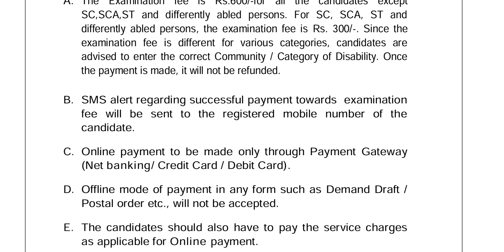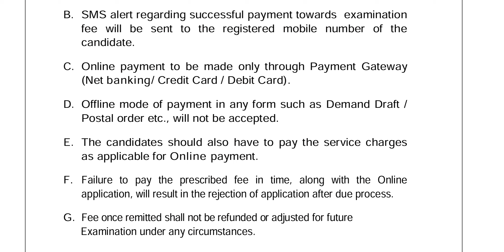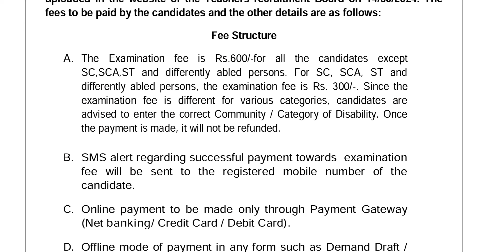TRB Today News| Assistant Professors in Arts and Science Colleges| Application Fees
TRB Assistant Professors in Arts and Science Colleges Application Fees